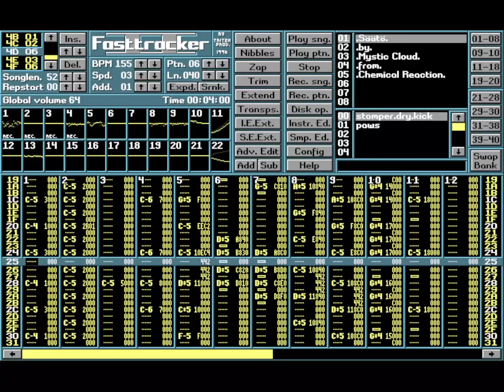Saat (Mystic Cloud)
Creator: Mystic Cloud
Titel: Saat
Year: 2003